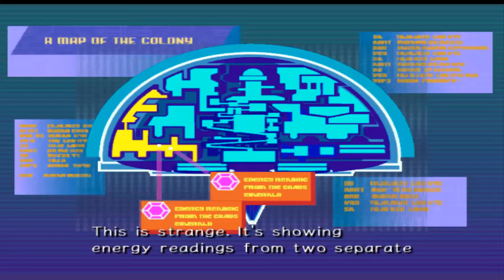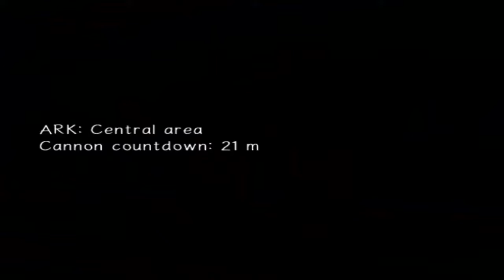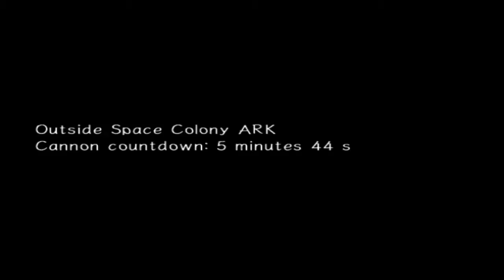Let's Play Sonic Adventure 2 Battle Part 7 (All 7 Chaos Emeralds!!!)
Hello everyone Otaku here with anew part of Sonic Adventure 2 Battle, in this part we finish the last of the dark story and now we head to the Last Story which should take 2 parts unless I make a super long episode!.